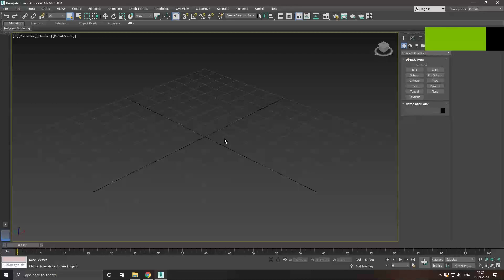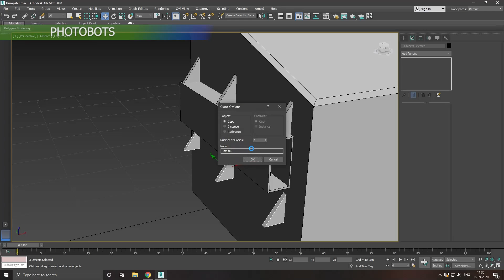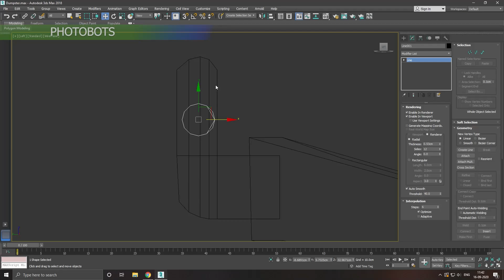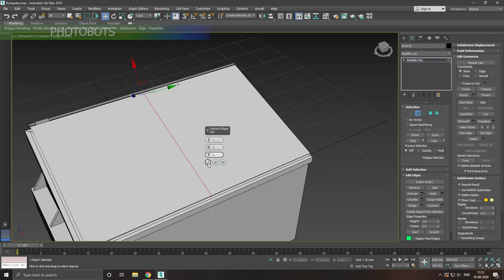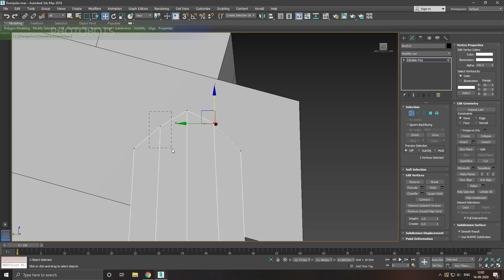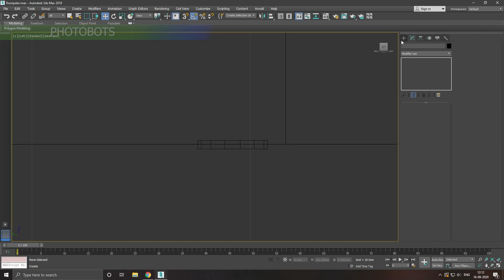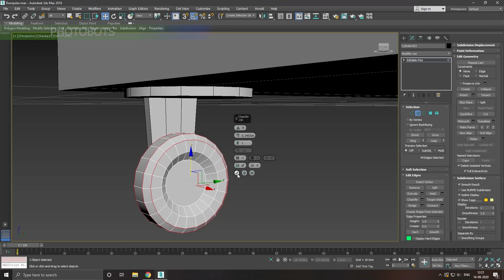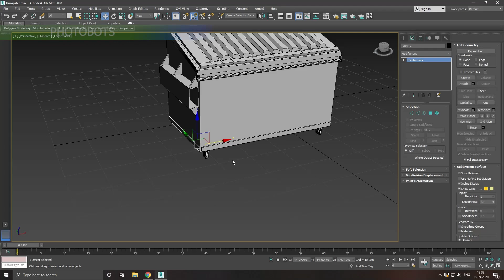Modeling and Texturing Dumpster 3ds max tutorial part - 1